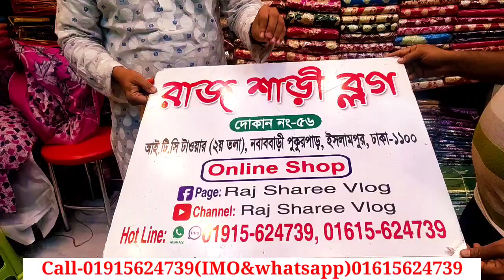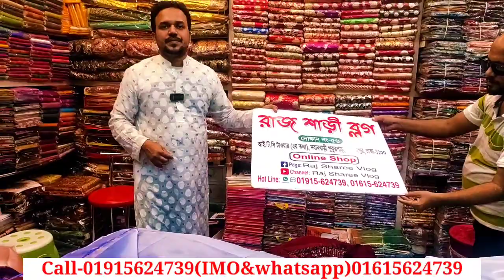মাত্র 250 টাকায় ১২ হাত টাঙ্গাইলের শাড়ী,কাতান শাড়ি,প্রিন্ট শাড়ি, জামদানি শাড়ি,বেনারসি শাড়ি পাইকারি